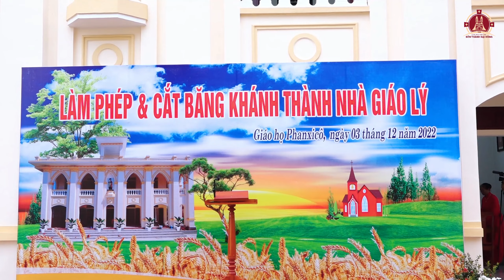Mừng kính Thánh Phanxicô Xaviê quan thầy giáo họ Phanxicô giáo xứ Đền Thánh Đại Đồng 2022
Mừng kính Thánh Phanxicô Xaviê ngày 03-12
Giáo họ Thánh Phanxicô
Giáo xứ Đền Thánh Đại Đồng
Chuẩn bị MỪNG LỄ KÍNH THÁNH QUAN THẦY PHANXICO XAVIE
và CẮT BĂNG KHÁNH THÀNH NHÀ GIÁO LÝ
Đây là dịp lễ trọng đại của Giáo họ mà bất cứ người con Giáo họ xa xứ nào cũng trở về với ngôi thánh đường yêu dấu của mình để cùng cảm tạ Thiên Chúa, mừng kính Thánh Quan thầy Phanxicô và chúc mừng khánh thành công trình nhà giáo lý giáo họ sẽ diễn ra vào thứ Bảy, ngày 03/12/2022 sắp tới.
Chương trình
- 08h00: Đón tiếp.
- 09h15: Nghi thức cắt băng khánh thành nhà giáo lý.
- 09h30: Thánh lễ tạ ơn.
- 11h00: Tiệc mừng.

📍 Quý vị đừng quên nhấn vào nút đăng ký để có những video mới nhất từ Giáo xứ - Giáo hạt Đại Đồng.